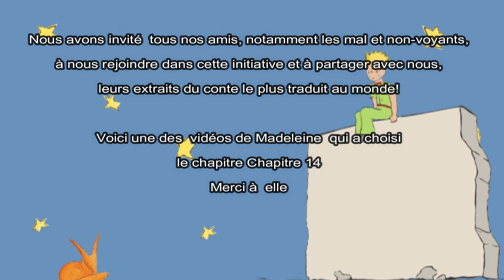Le Petit Prince - Chapitre 14 - Madeleine - Lecture Vidéo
Durant le confinement dû à la pandémie actuelle, la Fondation Antoine de Saint-Exupéry pour la Jeunesse et l'Association Arrimage, vous proposent de vous évader avec le Petit Prince!

Nous avons invité  tous nos amis, notamment les mal et non-voyants, à nous rejoindre dans cette initiative et à partager avec nous, leurs extraits du conte le plus traduit au monde!

Voici une des  vidéos de Madeleine  qui a choisi le chapitre Chapitre 14

Merci à  elle